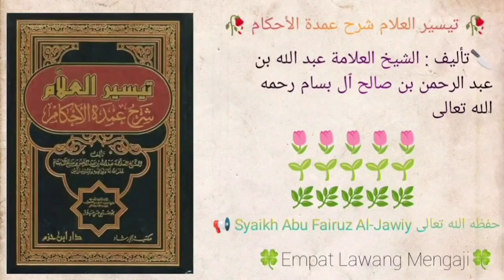Taisirul 'Alam Syarhu Umdatil Ahkam | 725 | Syaikh Abu Fairuz Al-Jawiy حفظه الله تعالى